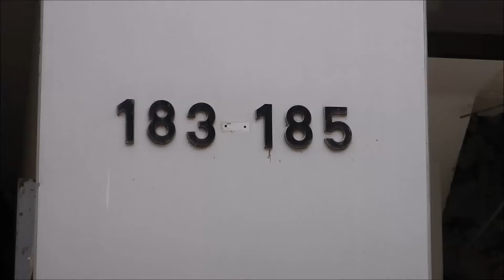Bagger Volvo EC 360 Abriss am Fürstenwall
Am Fürstenwall macht Laarakkers den  Abriss der alten Hallen von Otto Kuhmann Elektro-Fachgroß Handelshaus